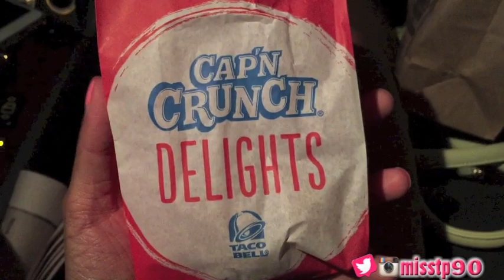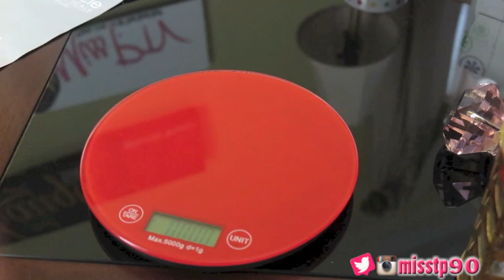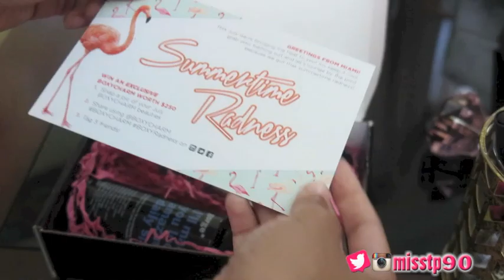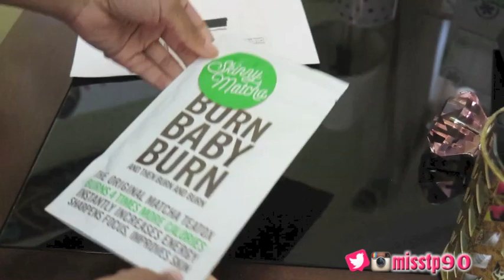Vlog #134: Cap N Crunch Choke!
Interested in the Peace, Love, & All That Good Stuff project email list sign up on my

*Mailtime